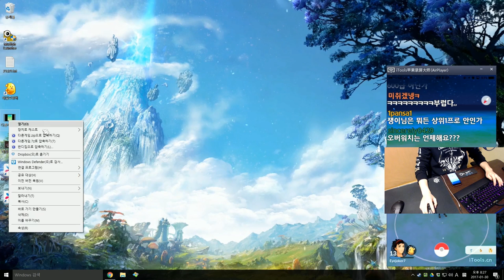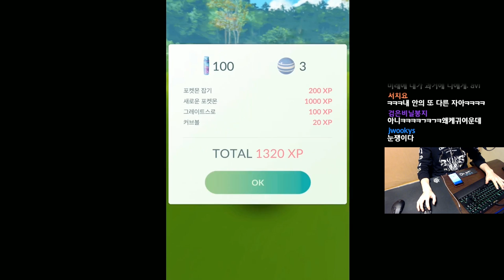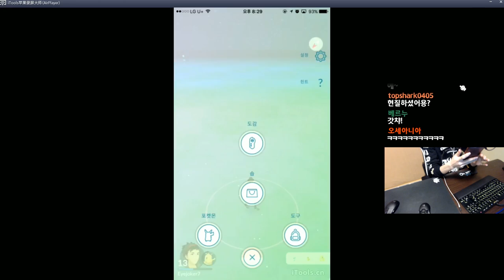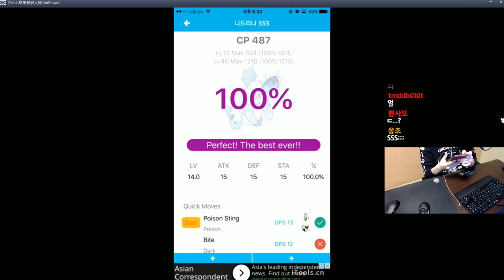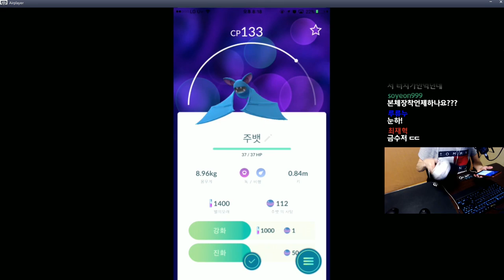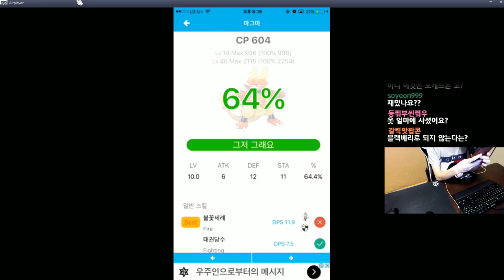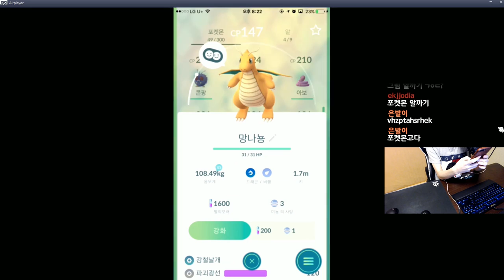[포켓몬GO] 망나뇽과 SSS포켓몬을 잡았습니다. | 눈쟁이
1월말 영상입니다. 포켓몬 고 첫영상입니당. 요즘 운동겸 해서 많이 잡으러 다니고 있네영

■장비■
키보드 : 커세어 K65
마우스 : 로지텍 G900
컴퓨터 : 비싼거
모니터 : 잘보이는거
마우스감도 : 내손에맞게